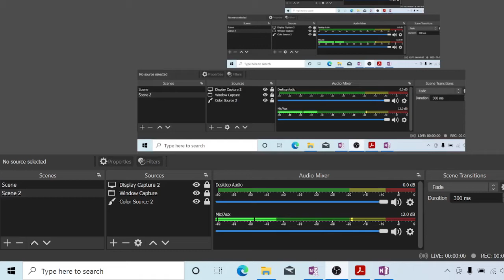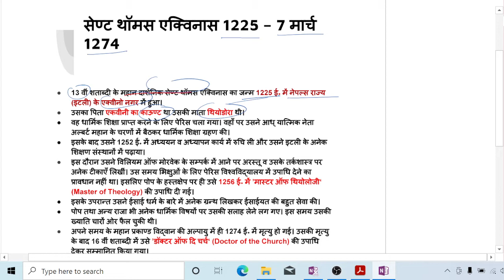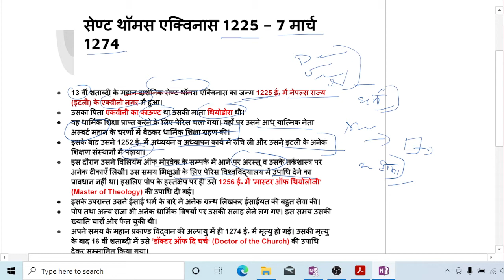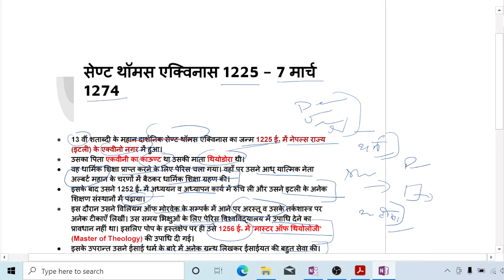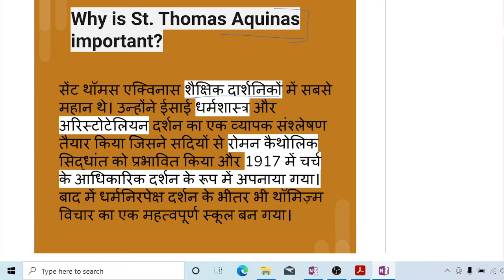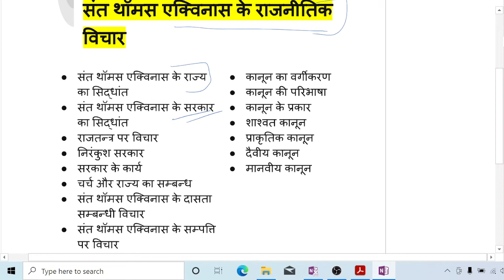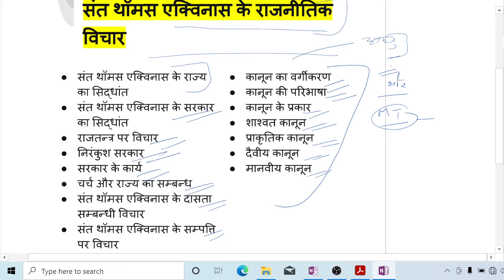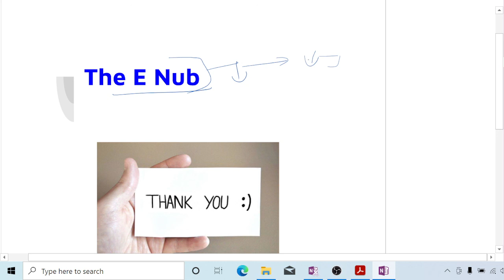Biography of Thomas Aquinas || St. Thomas Aquinas || The E Nub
Dear Aspirant
Happy Learning!